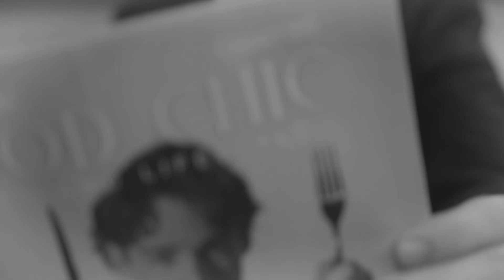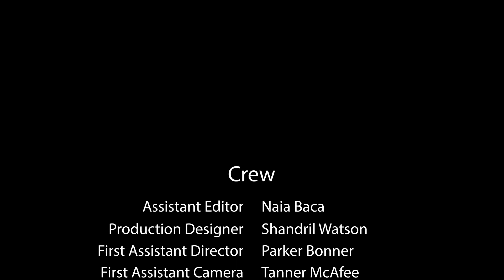Official Stuffed Crust Theme with Introduction by Bobby Mitchell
Enter the Stuffed Crust Lounge as you enjoy the musical stylings of a Stuffed Crust co-creator.
Written by Conner Rapp
Performed by Bobby Mitchell